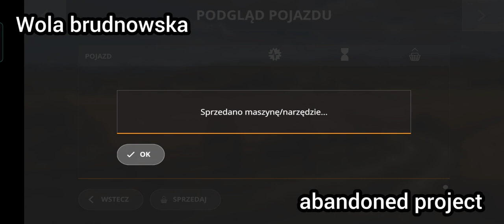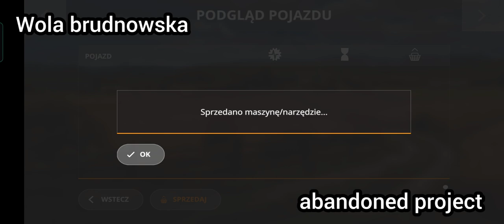fs20 mods wola brudnowska (old video, possible missing link - check on discord) (toplu link)